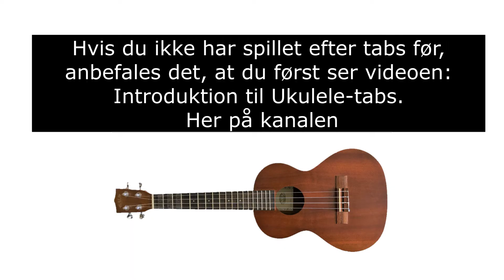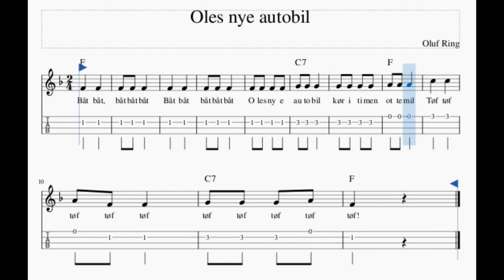Ole´s nye autobil. Tabs for ukulele. Lær at spille ukulele.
Ole´s nye autobil. Tabs for ukulele. Lær at spille ukulele. Danske sange på ukulele. Ukulele tutorial. Hurtig indlæring når du skal lære en ny sang eller børnesang. Ukulele for begyndere. Sange for børn med tekst og akkorder. Sang musik for børn på ukulele.
Mariehønen Evigglad.
Bjørnen sover.
Lille Lise.
Hjulene på bussen.
Giraffen Gumle.
Åh abe.
Æblemand.
De tre små fisk.
Andrea´s sang.
Kajs sang.